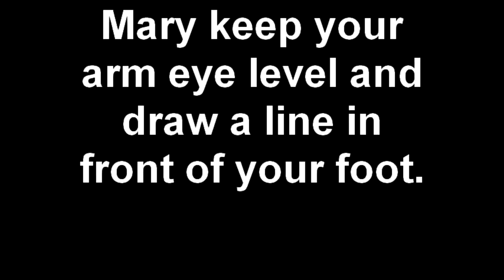Mary keep your arm eye level and draw a line in front of you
Mary May 2010 Kent Washingtion